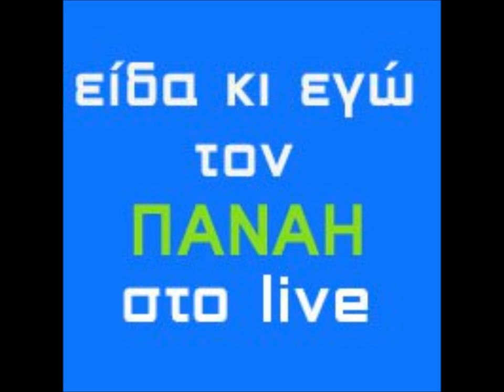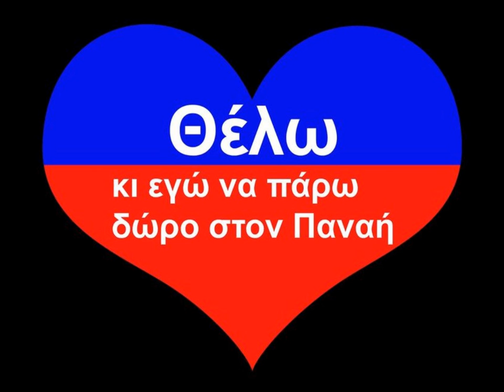Mark Angelo ft Vegas - Mi Se Noiazei (Alex vs. Vince 2011 Rmx)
Mark Angelo ft Vegas - Mi Se Noiazei (Alex vs. Vince 2011 Extended Rmx)
By Vince Ioannou